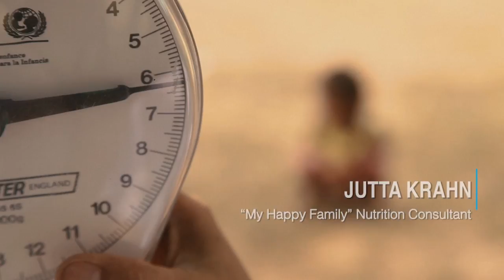Laos: Nutritious Entertainment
United Nations - Half the children in Laos are stunted and chronic under-nutrition is a major issue facing the country. To tackle this problem, the Lao government and the UN’s International Fund for Agricultural Development, or IFAD, worked together on a project which links agricultural production with nutrition so that Lao villagers are not just producing more food but know what food is best to eat and how to prepare it. Now a popular soap opera is teaching people in the most remote parts of the country how and what to cook for better nutrition.